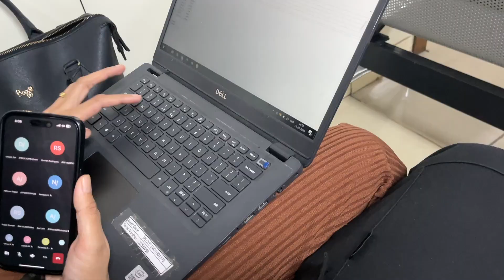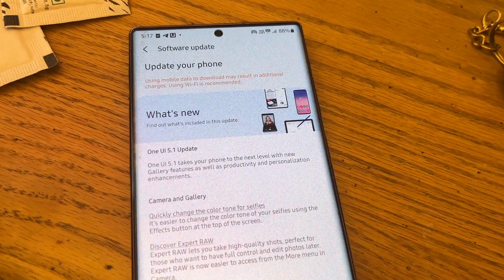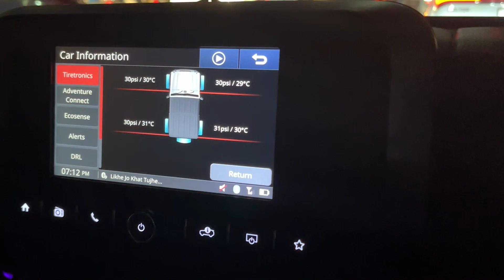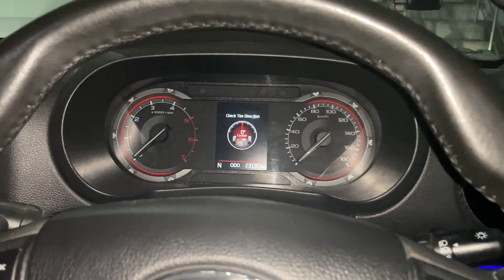छोटी बच्ची हो क्या?😳 Eye Checkup ke baad इनको chaiye Party😂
Welcome to The Chaudhary Tales. Enjoy our daily vlog and stay updated with the life of the Chaudhary family.
Pav Bhaji at its best made by mom at sasural